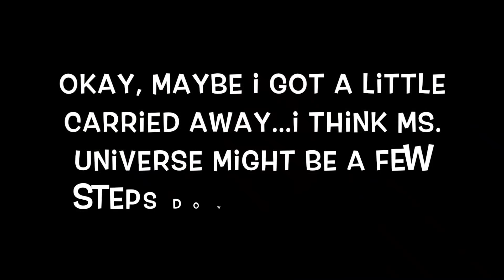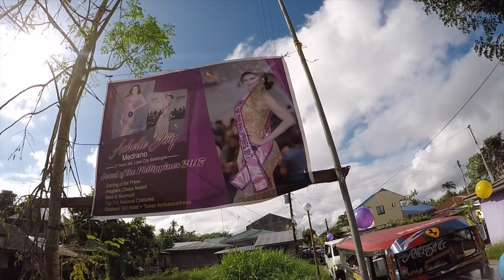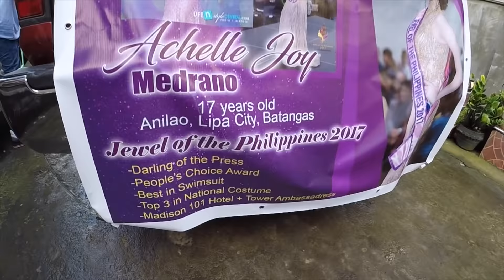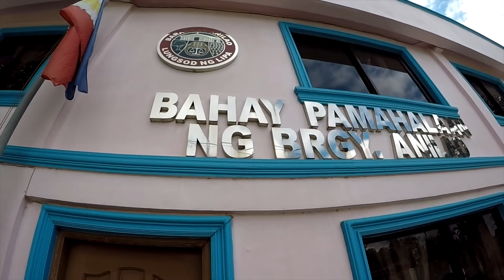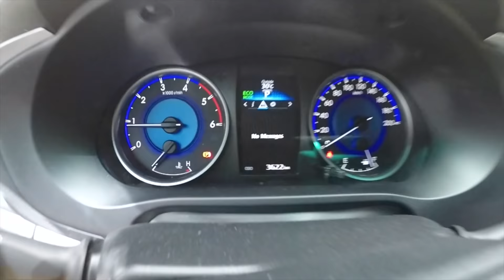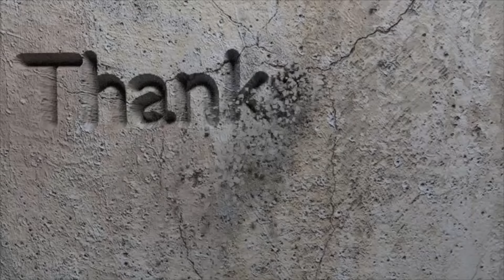VILLA FELIZ - EPISODE 204: JEWEL OF THE PHILIPPINES 2017 (House Building in the Philippines)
Today is Monday and we have a full day of activities starting from a surprise parade on the way into work to a great day of building.  Roofing team back on the job.  BBQ kitchen gets more tile and the driveway gets more CHB's for a retaining wall.

Tierra Maria Estates Lot Review
Block 14, Lot 13

Title: Faith

Title: Feel Good Rock

Title: You're Not That Funky